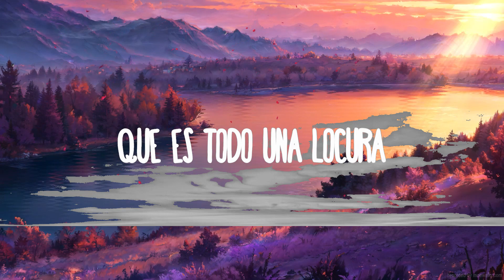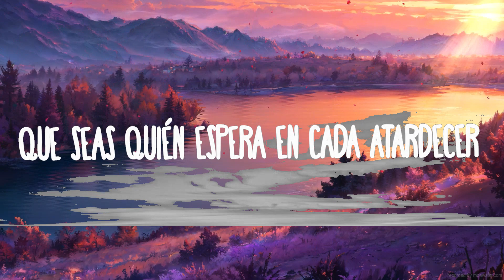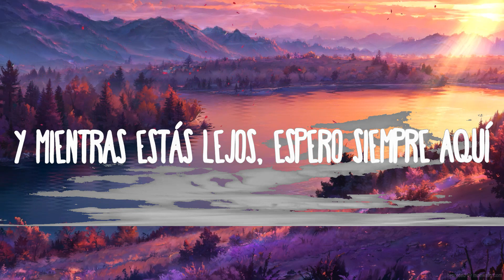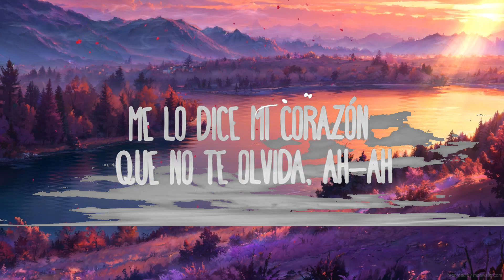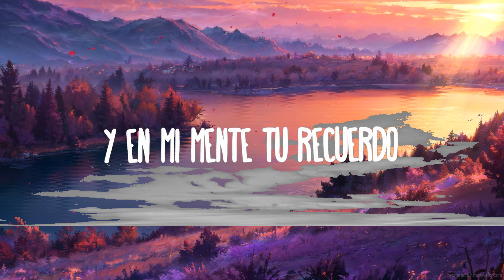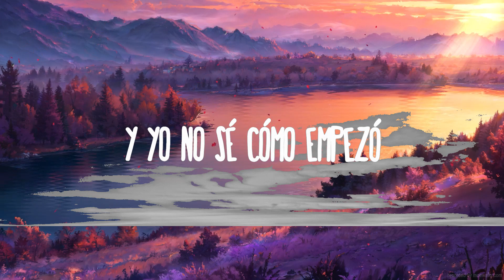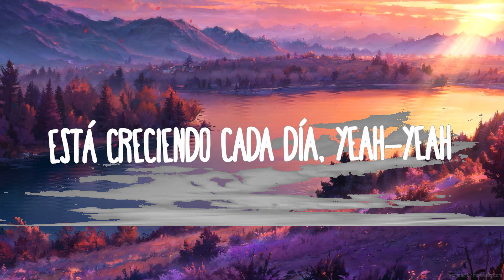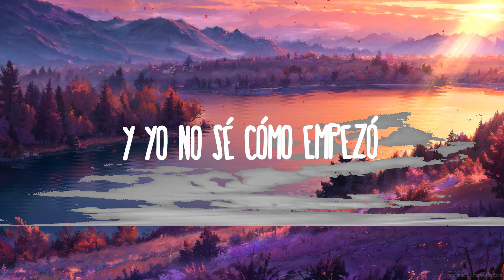CNCO - El Amor de Mi Vida (Letra/Lyrics) | Best Songs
CNCO - El Amor de Mi Vida
» Descargar:

(Letra/Lyrics):
Yo no sé cómo empezó
Solo sé que sucedió
Fue tal vez sin darme cuenta

No podía ver la luz
Hasta que cerré mis ojos
Y desperté pensando en ti

A veces me parece
Que es todo una locura
Como un sueño sin sentido

Y mientras estás lejos
Te espero siempre aquí
Que lo nuestro vuelva a ser
Porque pude comprender

Que eres el amor de mi vida
Me lo dice mi corazón, que no te olvida
Y ahora tengo una razón para existir, para vivir
Y puedo ser feliz, porque ahora sé
Que eres el amor

Hoy, veo el Sol brillar
Y en mi mente, tu recuerdo
Está creciendo cada día, yeah-yeah

Para que puedas volver
A encontrarte en mi camino
Y ser el centro de mi vida

Quizás si te propongo
La mágica aventura
De estar juntos para siempre, yeah

(Oh, no)

Que seas quien espera en cada atardecer
Y una estrella descubrir
Que te pueda repetir

Que eres el amor, el amor de mi vida
No te olvida, porque tengo una ilusión que compartir
Puedo decir que lo que siento es de verdad, uh-oh